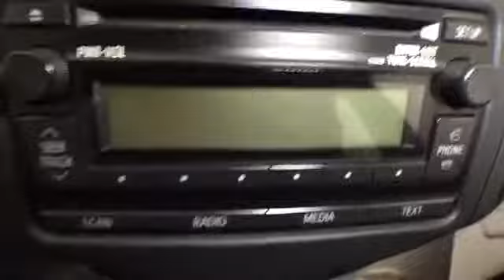2012 Toyota Rav4 @ Smart Motors - Madison,Wisconsin